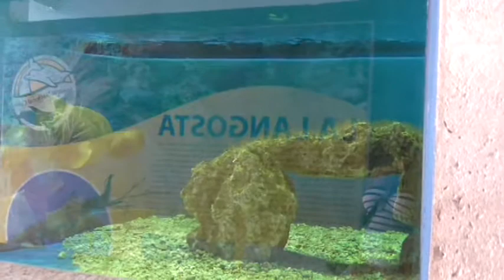Sharks - Acuario Nacional de Cuba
Sharks filmed at the National Aquarium of Cuba, on Sunday, 28 December 2014.